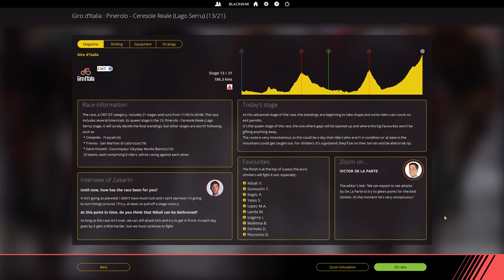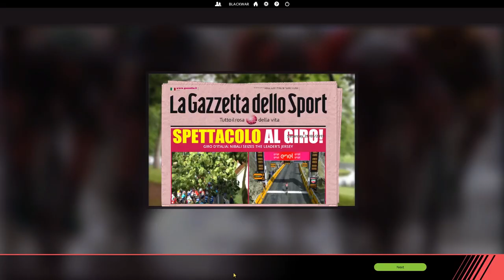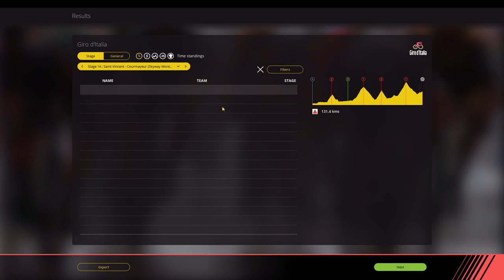GIRO D'ITALIA 2019 Stage 13 : Pinerolo - Ceresole Reale (Lago Serru) || Pro Cycling Manager 2018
It's finally here !! The awaited first Grand Tour of the year is underway as we take Vincenzo towards a new win on his national Tour ! 21 stages separates us from Verona, and we'll have to fight everyday to get the precious Maglia Rosa